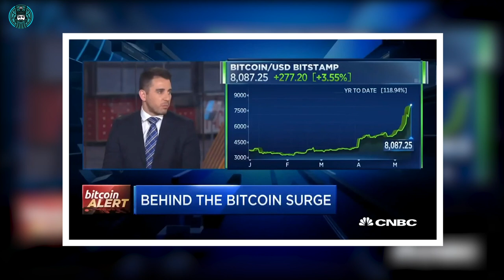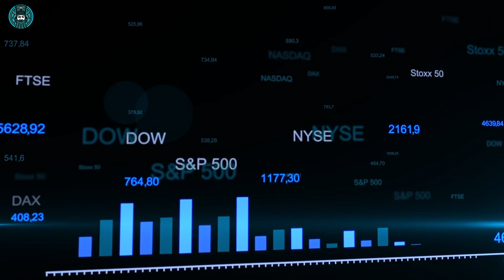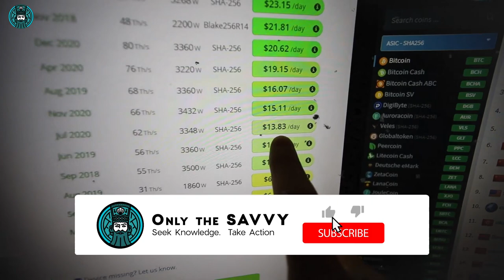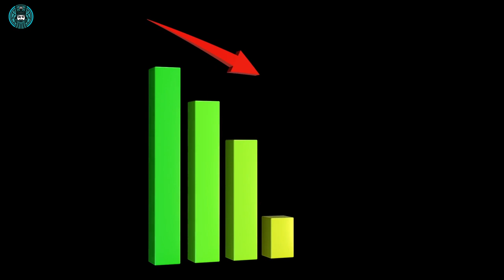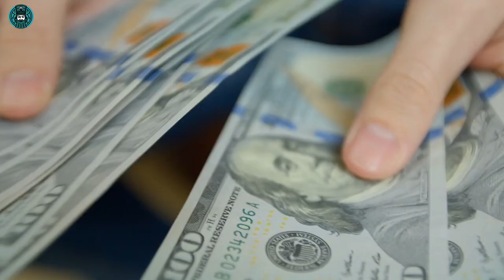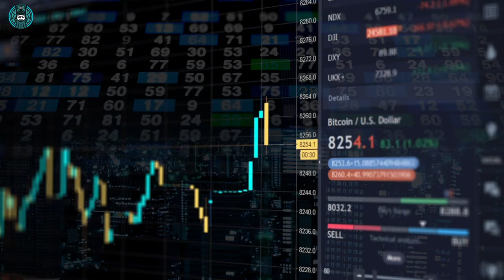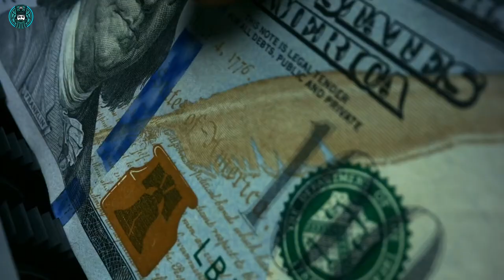How To Get REALLY RICH with Bitcoin | Kevin O'Leary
🤑 Make Profits Like the Pros!

Kevin O'Learly, famed investor, entrepreneur and television personality explains how Bitcoin gets to 100k by solving one of the biggest and most pressing issues for institutional investors.

Listen to the full unedited interview here ⬇ [Credits] 🙏
WHAT DO THE BEST INVESTORS KNOW ABOUT BITCOIN? (THAT YOU DON'T)
ORIGINALLY POSTED ON AUGUST 20, 2021